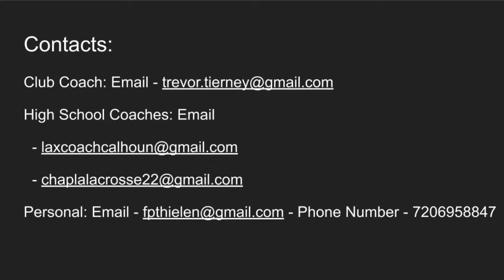Flint Thielen Class of 2022 - 2019 Highlight Video